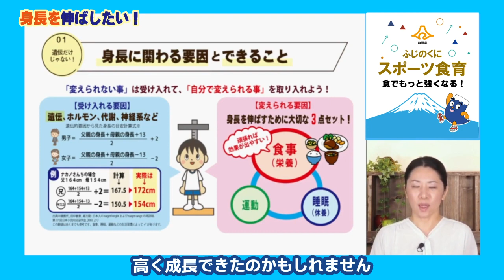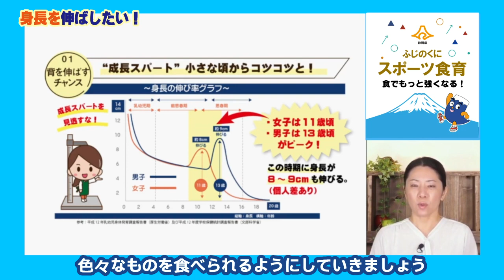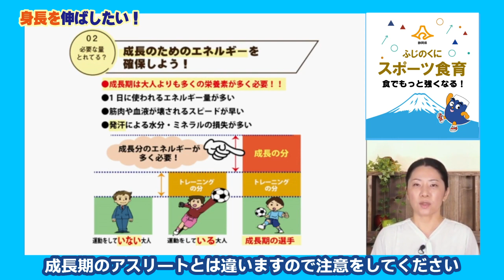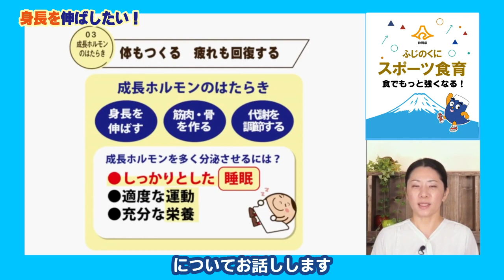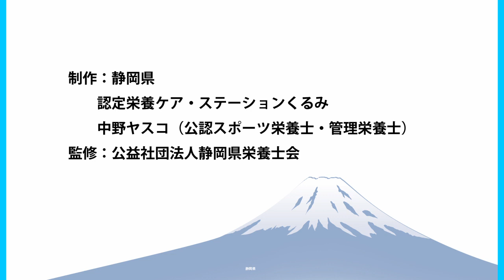身長を伸ばしたい！【ふじのくにスポーツ食育プロジェクト】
身長をできるだけ伸ばしたい、そのために必要なことはやりたいという声は、男女を問わず、ほぼ100％の成長期のアスリートや保護者の方々から聞こえてきます。
ジュニアアスリートが”食でもっと強くなる！”食事の取り方や留意点について、一緒に学んでいきましょう。

【レシピ動画】
・貧血を解決！お助け解決レシピ「豚レバーチャップ」【ふじのくにスポーツ食育

・疲労回復を解決！お助け解決レシピ「豚肉とパプリカの黒酢リカバリー丼」【ふ

・体調を整え解決！お助け解決レシピ「７品目の乾物中華サラダ」【ふじのくにス

・試合３日前から当日朝までの食事計画【ふじのくにスポーツ食育プロジェクト】